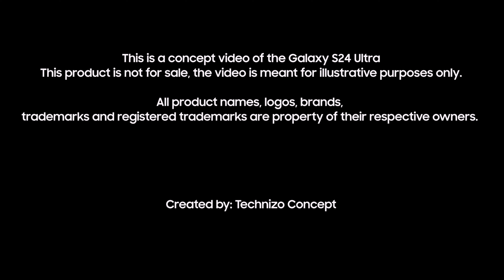Galaxy S24 Ultra: Titanium Introduction | Samsung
Samsung Galaxy S24 Ultra 5G Titanium Concept:

- Titanium Frame
- New Speaker grill
- Gray S-Pen
- Less Curved Display
- Less round buttons
- Less curved body
- Thinner Bezels
- Snapdragon 8 Gen 3
- Larger Camera

Hints by: @SuperRoader